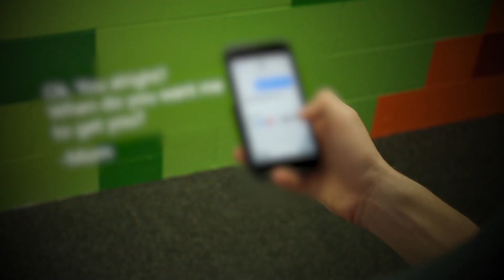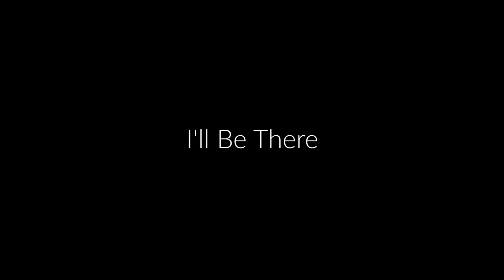I'll Be There (Award-Winning Short Film)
This short film is for the 4th Annual Migraine Moment Short Film Contest.

My friend, Nathan, who's plagued with migraines from time to time, asked me to help him make a video submission for a short film contest hosted by the American Migraine Foundation.  We only had a little over two weeks to write, produce, and edit the entire project before the deadline.  As you can imagine, the whole process was a learning experience as it taught us discipline and determination with meeting tight deadlines.

UPDATE: We won third place!